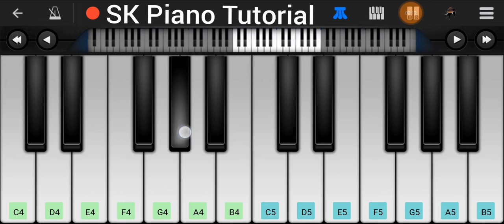NOTEBOOK THEME (from "Malayalam BGM") - Piano Tutorial